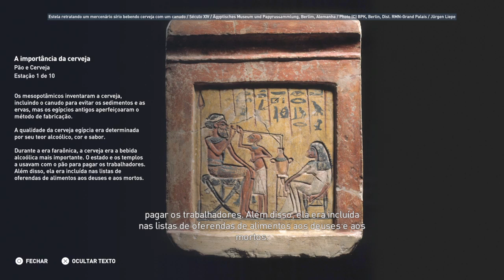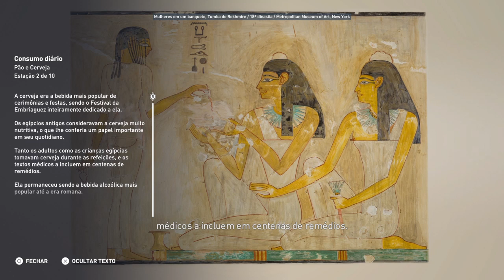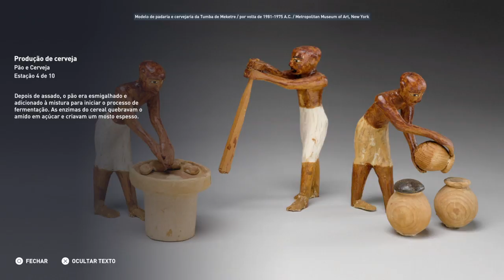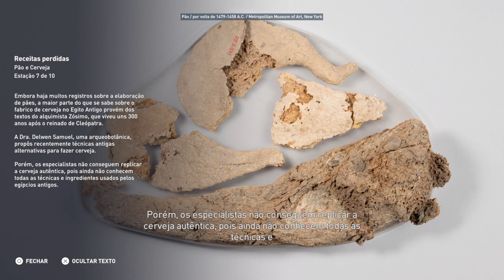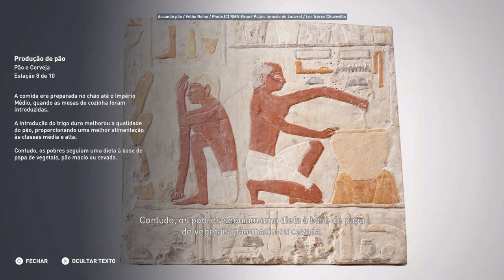Discovery Tour Pão e cerveja